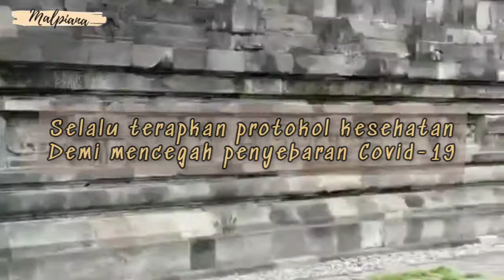Eksotisme Candi Prambanan Part 1 (satu)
Hallo gaes, pada video kali ini kebetulan saya dapat kiriman viedo vlog jurnal traveling dari adik tercinta saya, Erina Kadarsih yang sedang berlibur ke Candi Prambanan. Do'akan saya juga ya biar bisa traveling kesana.

Tonton juga channel Erina Kadarsih.

Salam hormat
Galuh Malpiana